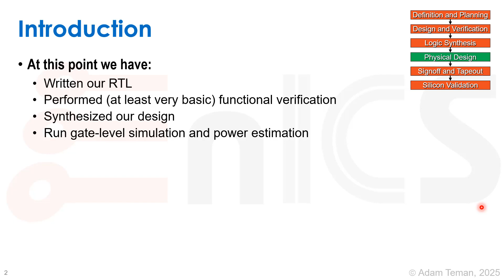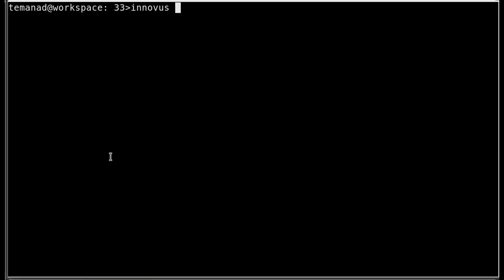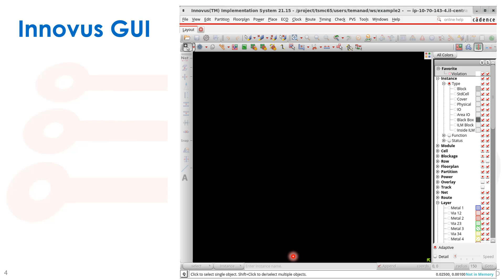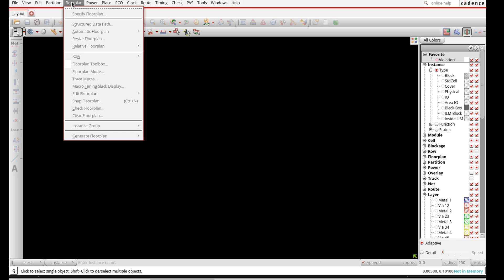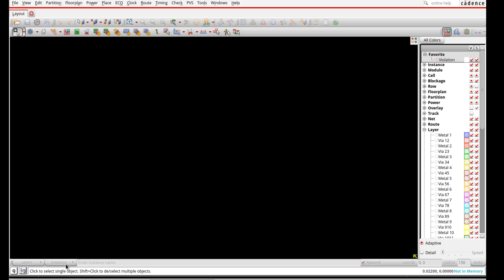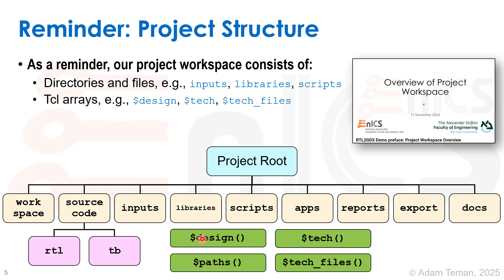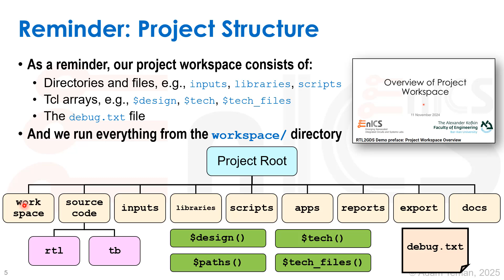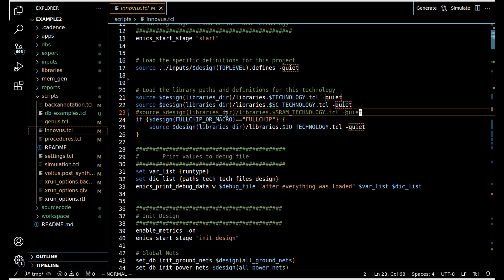RTL2GDS Demo Part 4.1: Place and Route - Getting Started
Digital VLSI Design - Hands on Demonstration

This is part 4 of a series of demonstrations for carrying out an RTL2GDS ASIC Digital Implementation Flow. In this series, I cover the entire flow, starting with simulation and direct test of an RTL block, through synthesis, floorplanning, placement and routing. The flow is demonstrated on a small toy counter block that I showed in my Digital VLSI Design (DVD) lecture series and goes through all steps of the digital design flow. In this series, we use Cadence tools: Xcelium, Genus, Innovus, Voltus and Tempus and work according to the methodology that I developed for the EnICS Labs at Bar-Ilan University.

In this video, I run place and route (PNR) on the post-synthesis netlist of the toy counter block using the results we got from Part 2 of this series The entire flow is carried out in Cadence Innovus. The video is divided into 9 sections, as follows

This demonstration is very simplistic, as the toy counter block is tiny. However, this first introduction to the physical design flow shows the mandatory steps and the basic commands, which I believe provides a more smooth entrance into this complex process. Part 5 of this series revisits the entire RTL2GDS flow on a larger, full-chip example, including SRAM blocks and I/Os to provide a more complete demonstration.

The skeleton template of the scripts used in this tutorial can be found on the EnICS Labs github
Feel free to clone the repo and send comments and suggestions for improvement.

You can find slide decks and links to all of my lectures on the EnICS Labs or directly access my recordings through my YouTube channel @aditeman

Note that I have made significant effort to blur and block any and every reference of external IP, beyond the basic features of the EDA tools and open source projects. If you notice any piece of information that is not blocked, please inform me at and I will correct this as soon as possible.